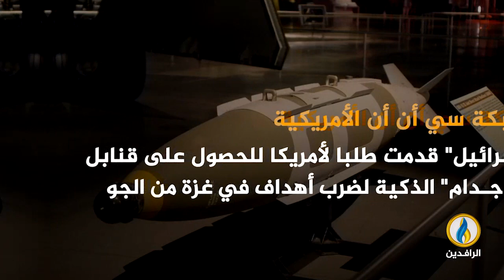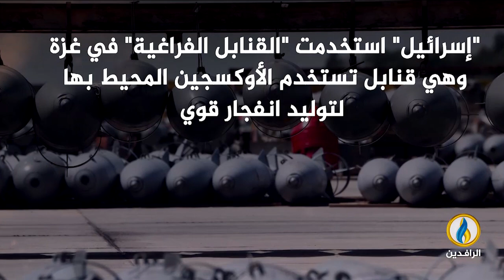تغطية_خاصة | طوفان_الأقصى.. مقاومة شعب ضد احتلال غاشم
ضيوف التغطية:
يحيى السنبل  - عضو اللجنة العليا للميثاق الوطني العراقي
صلاح الدين العواودة - مختص في الشأن الفلسطيني
أيمن فهمي أبو هاشم - كاتب وباحث فلسطيني

ــــــــــ
تقديم :
نصير محمد